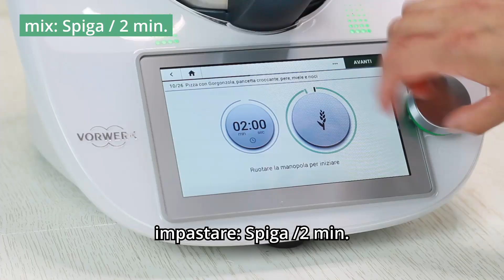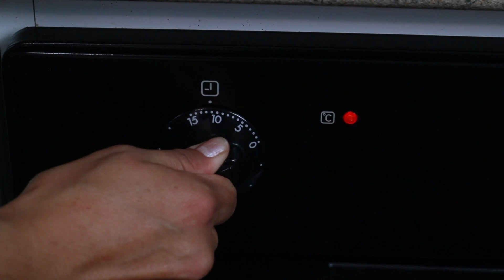Pizza con Gorgonzola, pancetta croccante, pere, miele e noci - Bimby | Thermomix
Ingredienti:
210 g di acqua
5 g di lievito di birra fresco
5 g di zucchero
olio extravergine di oliva q.b.
350 g di farina manitoba
5 g di sale

Ciao!! 👋
e non dimenticare di attivare 👉🏼 «🔔»
Seguimi Anche qui :